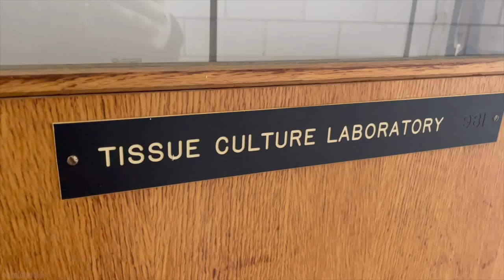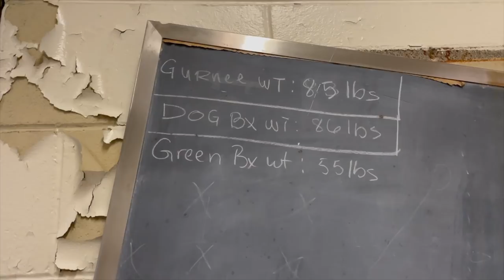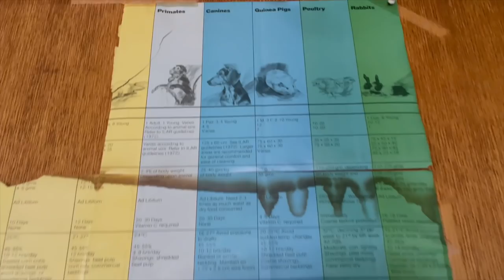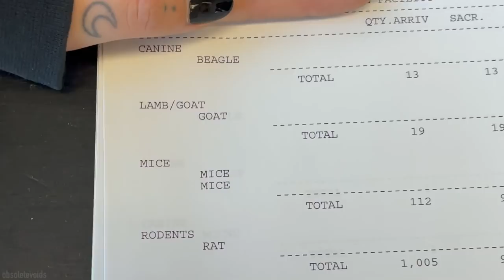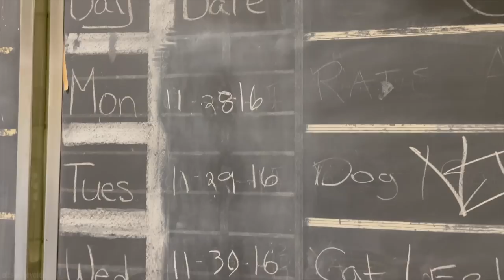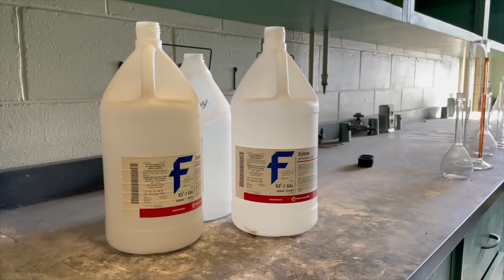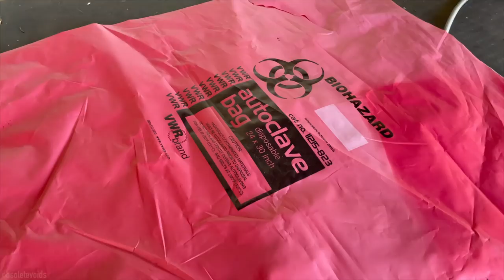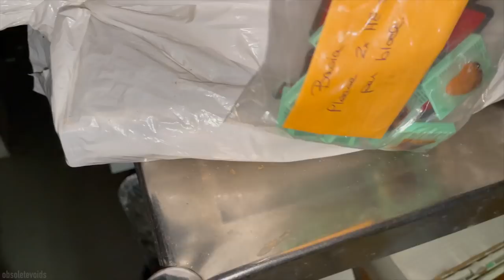We Found an ABANDONED Animal Testing Lab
The building was built back in the early 1900s and was functioning for over a century. When you look up the address on a map, it is called something completely different than what it was referred to inside the building/ on documents. Do you think that’s a possible cover up? I sure do. Unfortunately there’s no straight answer to why it now sits abandoned.

GEAR
Camera - Canon EOS RP
Lens - 24-105mm F.4 L series
Led light - Ulanzi